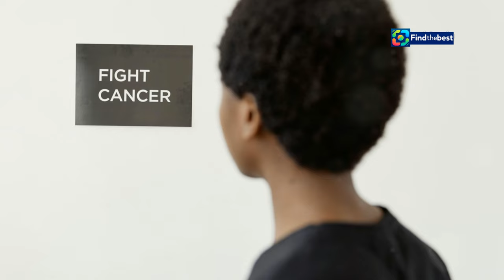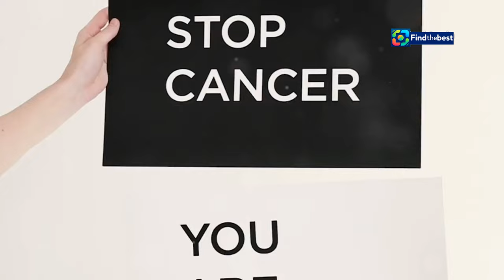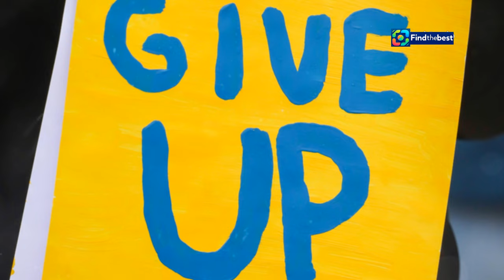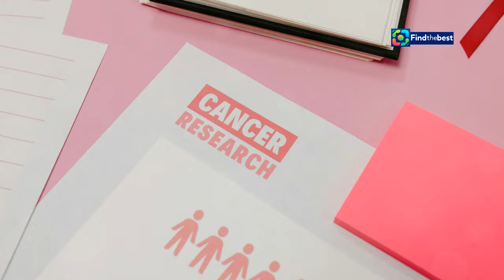Marco Paulo: "Cancer is Not Synonymous with Death. I`m Already on My Fourth"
OUTLINE:
00:00:00 Introducing Marco Paulo
00:00:48 A Test of Strength
00:01:35 Second and Third Rounds
00:02:39 Marco's Guiding Light
00:03:30 The Healing Power of Song
00:04:26 Inspiring Others to Fight
00:05:21 Marco's Message to the World
00:06:14 Embracing Each Day
00:07:04 Finding Light in Darkness
00:07:54 A Symphony of Courage
00:09:00 Supporting Cancer Awareness

 &amp;quot;O cancro não é sinónimo de morte. Eu já vou no quarto&amp;quot;:https

**Title (Portuguese):** Marco Paulo: "O cancro não é sinónimo de morte. Eu já vou no quarto"

**Description (Portuguese):**
🎤✨ Hoje, trazemos um momento inspirador do programa 'Força, Marco Paulo'! O cantor Marco Paulo, com 79 anos, partilha sua batalha contra o cancro e a importância de dar esperança a outros. 💪💖

"No final do programa, recebi muitos elogios da Júlia Pinheiro. Ela disse que a minha generosidade em falar sobre a doença é notável e que, muitas figuras públicas tentariam esconder isso. Eu quero que todos saibam que o cancro não é sinónimo de morte! Já ultrapassei três e estou a caminho do quarto." 🙌🌟

Marco Paulo deseja que a sua história encoraje outros a encontrar coragem em momentos difíceis. Ele é um verdadeiro exemplo de força e determinação! 🌈👏

🔔 Não se esqueça de deixar o seu like e subscrever para mais conteúdos inspiradores! E partilhe a sua opinião nos comentários abaixo! 💬👇

**Description (English):**
🎤✨ Today, we bring you an inspiring moment from the show 'Força, Marco Paulo'! The singer Marco Paulo, at 79 years old, shares his battle against cancer and the importance of giving hope to others. 💪💖

"At the end of the program, I received many compliments from Júlia Pinheiro. She said that my generosity in speaking about the disease is remarkable, and that many public figures would try to hide it. I want everyone to know that cancer is not synonymous with death! I've already overcome three and I'm on my way to the fourth." 🙌🌟

Marco Paulo hopes that his story encourages others to find courage in difficult times. He is a true example of strength and determination! 🌈👏